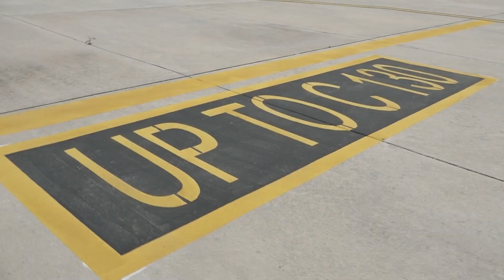Publikohen për herë të parë pamjet nga brenda bazës ajrore të Kuçovës